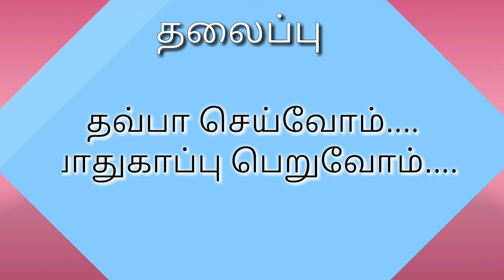தவ்பா செய்வோம்....பாதுகாப்பு பெறுவோம்..../s.அப்துல் ரஹ்மான் கைரி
Movlana
S.ABDUL RAHMAN KHAIRI B.COM